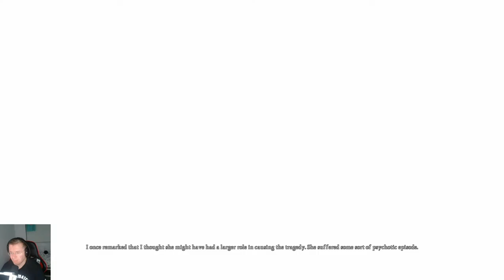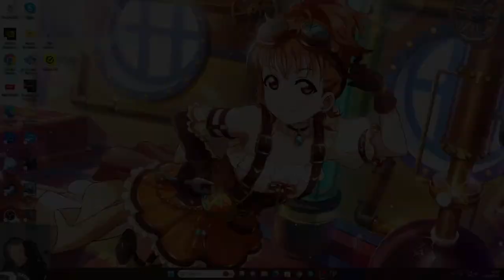Alice Madness Returns - Blind Let's Play - Part 3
Following a dodgy entry to Wonderland, a simulation of a night out in Camden Town and a voyage beyond the ice; Alice now finds herself deep amidst the ocean in one of the most awesome dress designs ever seen. Join us as we continue to hunt missing scripts and extras to find out more about the rampaging train threatening Wonderland.